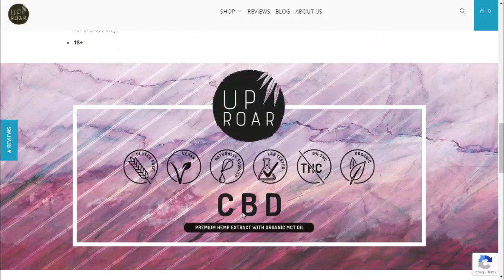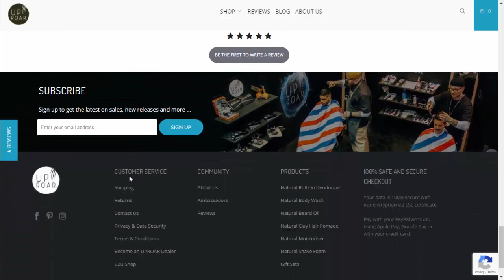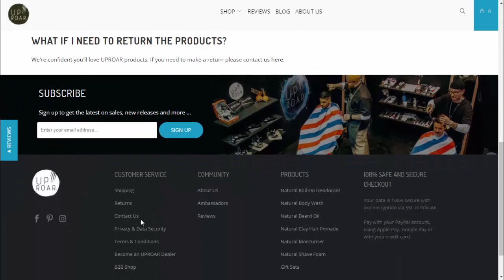Cbd Liquid Droge (Aug 2021) - Find Out Is This Product Legit Or A Scam ? Watch This !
Do you want to know about Cbd Liquid Droge Reviews? Watch this video till end because in this video you will get to know about the legitimacy of the site.

Friends, this is not our Product. In case, If you have experienced any fraud over this product/website then watch this unbiased review video till the end, We will share the way to get your money back.

ScamWebsiteReviews